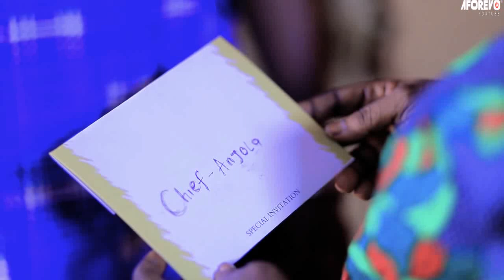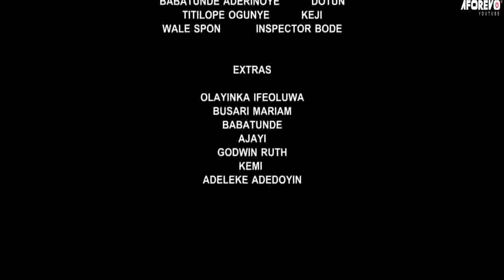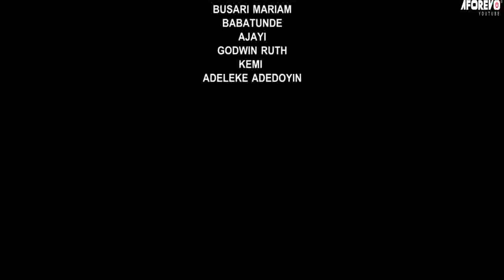OKAN ORE - Nigerian Yoruba Movie Starring Faithia Balogun | Muyiwa Ademola | Bose Aregbesola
A lady abandons her child when she is told she would have to carry a sacrifice for her child to get better from the ailment she has.

Okan Ore